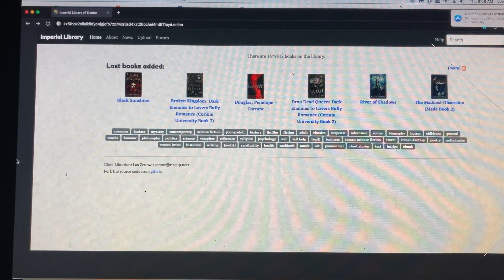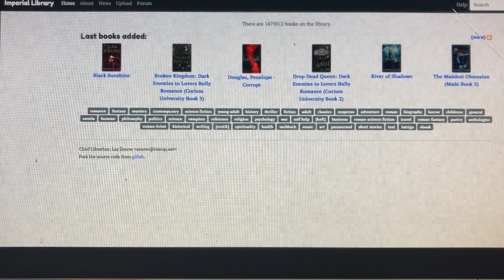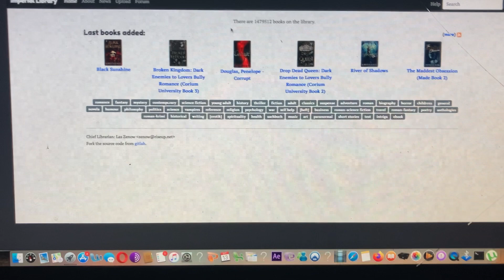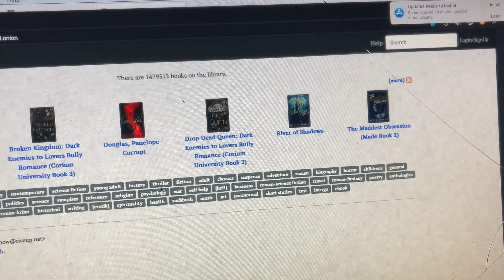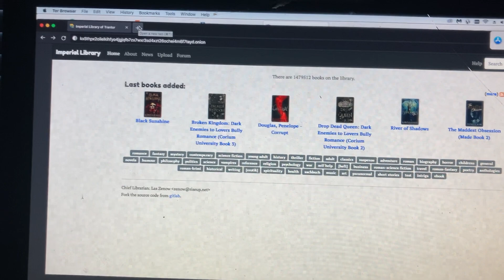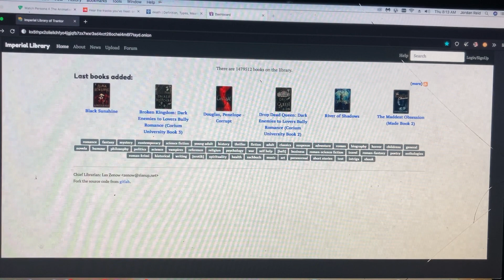The Imperial Library of Trantor UNDER ATTACK!!?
Has the Imperial Library been compromised for good?